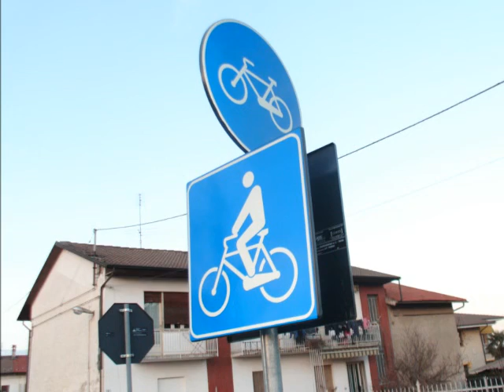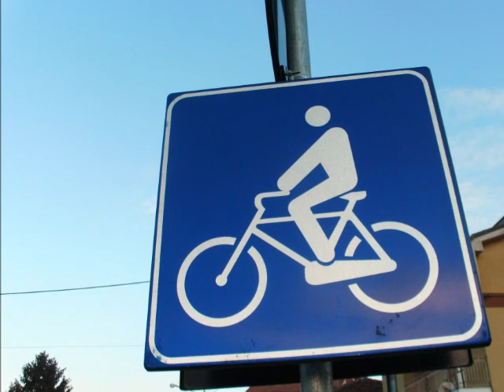Villafranca Piemonte: immagini della pista ciclabile realizzata sulla ferrovia Airasca-Saluzzo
La linea Airasca-Saluzzo è stata aperta nel 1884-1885. La tratta era lunga 36 km e la chiusura al traffico è avvenuta nel 1986. La stazione di Villafranca Piemonte era la quinta a partire da Airasca. Con la realizzazione della pista ciclabile, nel 2011, nel tratto Airasca-Villafranca, è stato definitivamente compromesso l'utilizzo del treno in questa zona.